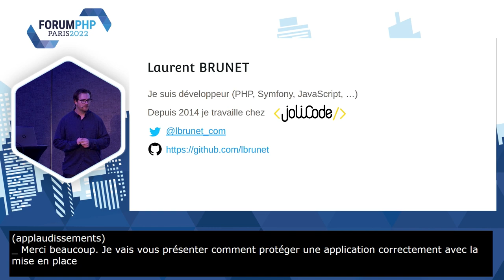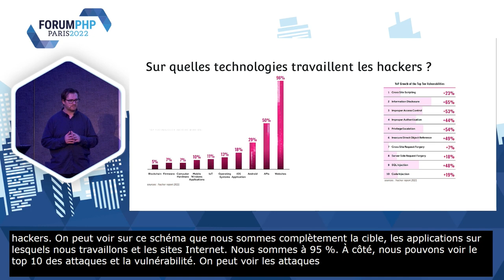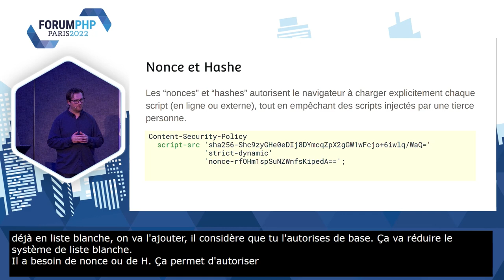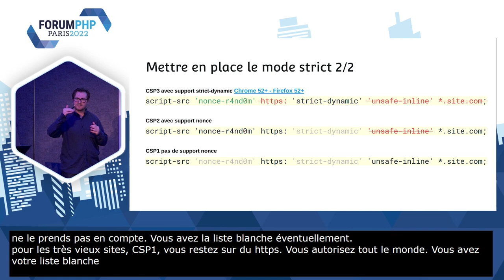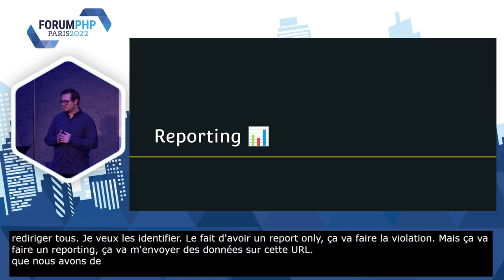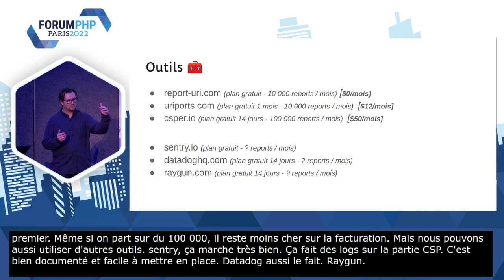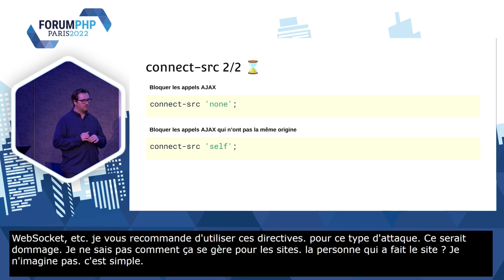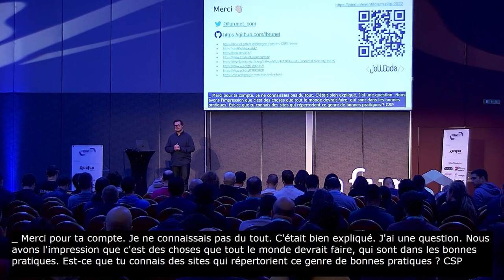Protéger votre application avec l’en-tête HTTP de sécurité « Content Security Policy » - L. BRUNET